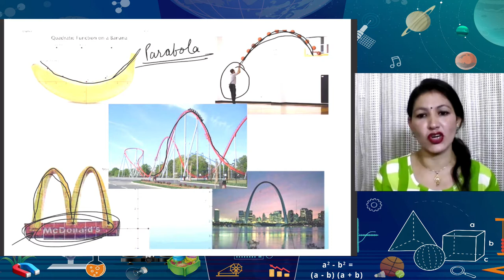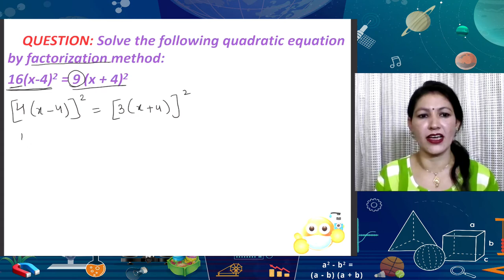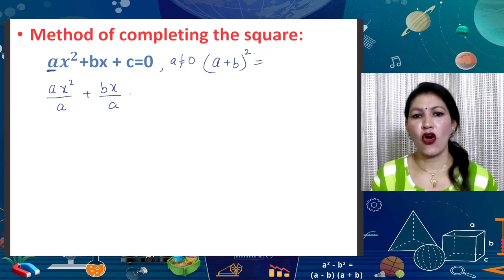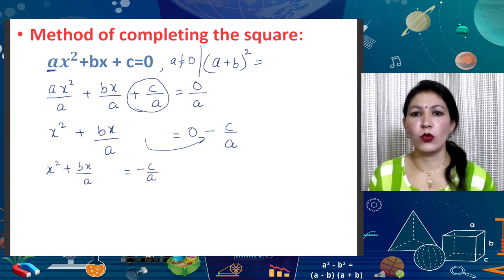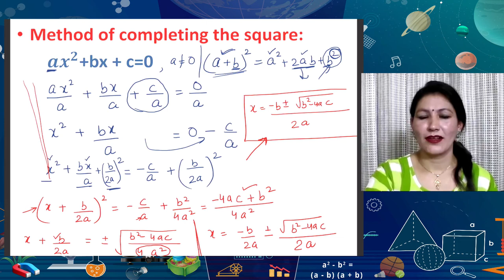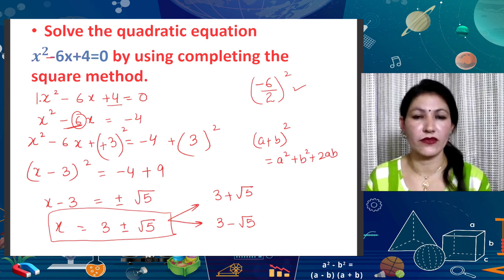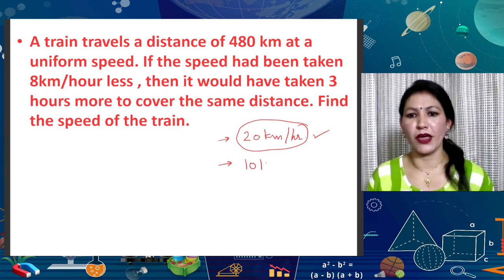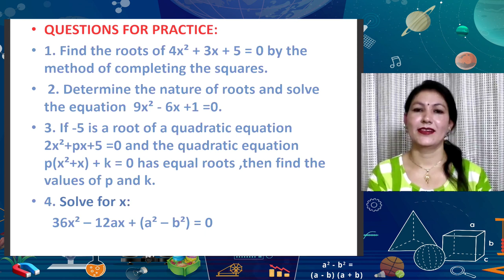Live Interactions on PM eVidya : Quadratic Equations-II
Quadratic Equations-II Subject: Mathematics Class: X
PM eVidya

Sahyog Session
Mon-Fri                                             5-5.30pm

The programs can be viewed on:
1. DD Free dish channel #128
2. Zee Dish TV Channel #950
3. Tata Sky Channel #756
4. Airtel TV Channel #440
5. Videocon Channel #477
6. Jio TV App
7. ‘NCERT OFFICIAL’ YouTube Channel
3. SWAYAM Prabha App
4. ePathshala Kishore Manch App
5. Social Media Platforms of CIET & NCERT (YouTube, Facebook, Twitter, WhatsApp, Telegram)